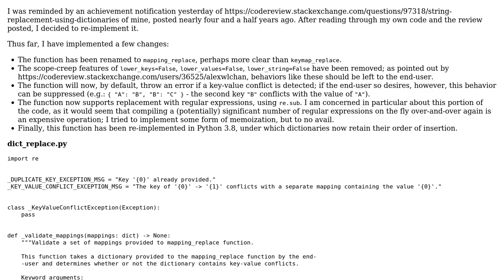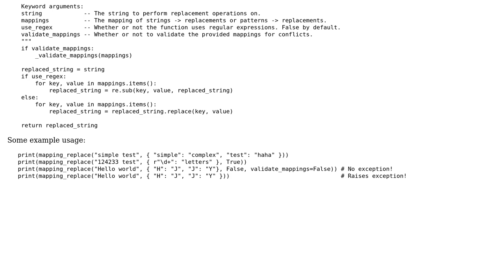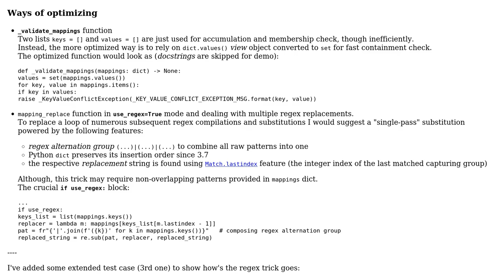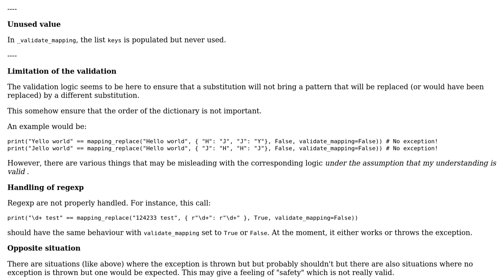Code Review: String replacement with dictionaries -- follow up (2 Solutions!!)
Code Review: String replacement with dictionaries -- follow up

With thanks & praise to God, and with thanks to the many people who have made this project possible! | Content (except music & images) licensed under CC BY-SA | Music | Images & others | With thanks to user SylvainD user RomanPerekhrest user Ethan Bierlein and the Stack Exchange Network Trademarks are property of their respective owners. You are responsible for your own actions.